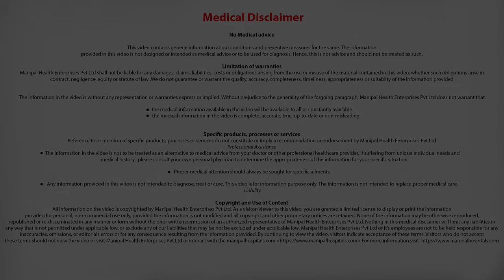Why is stress a problem? Dr. C R Satish Kumar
Dr. C R Satish Kumar explains why is stress a problem & causes of stress.